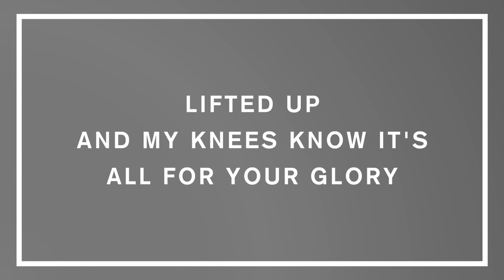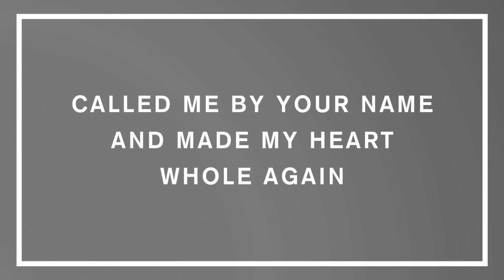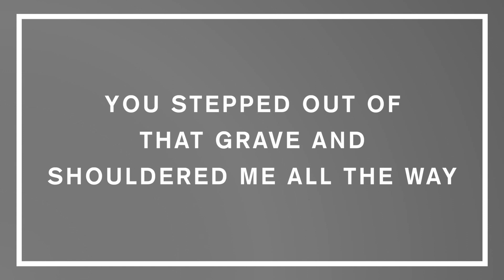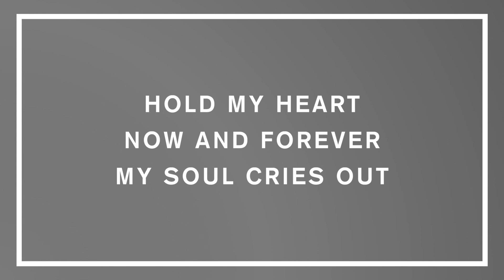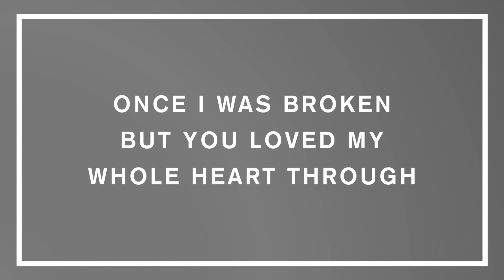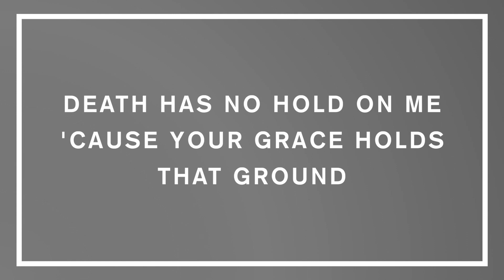Whole Heart (Hold Me Now) - Piano Instrumental with Lyrics | Hillsong United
Whole Heart (Hold Me Now) by Hillsong United.
Piano Instrumental by Dan Musselman.

LYRICS

VERSE 1
Hold me now
In the hands that created the heavens
Find me now
Where the grace runs as deep as Your scars

You pulled me from the clay
Set me on a rock
Called me by Your Name
And made my heart whole again

VERSE 2
Lifted up
And my knees know it’s all for Your glory
That I might stand
With more reasons to sing than to fear

CHORUS
So here I stand
High in surrender

Hold my heart
Now and forever
My soul cries out

POST-CHORUS
Once I was broken
But You loved my whole heart through
Sin has no hold on me
‘Cause Your grace holds me now

VERSE 3
And that grace
Owns the ground where the grave did
Where all my shame remains
Left for dead in Your wake
You crashed those age-old gates
You left no stone unturned
You stepped out of that grave
And shouldered me all the way

Healed and forgiven
Look where my chains are now
Death has no hold on me
‘Cause Your grace holds that ground
And Your grace holds me now

MORE PIANO INSTRUMENTAL with LYRICS--